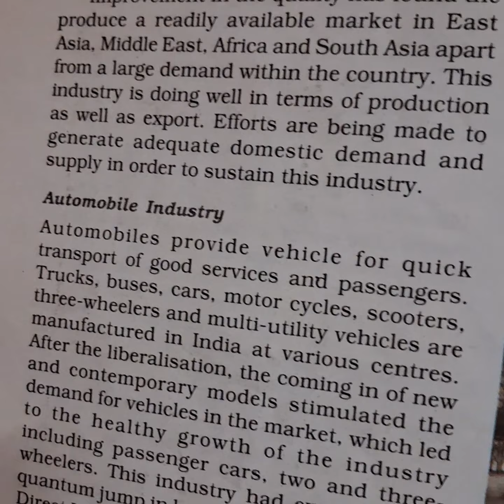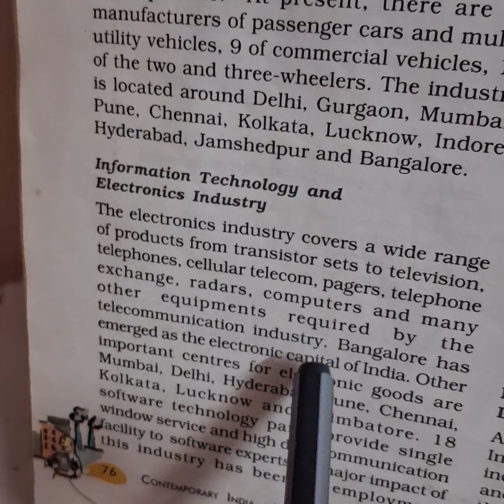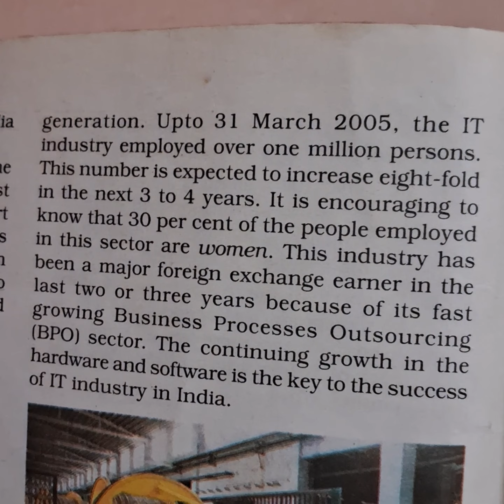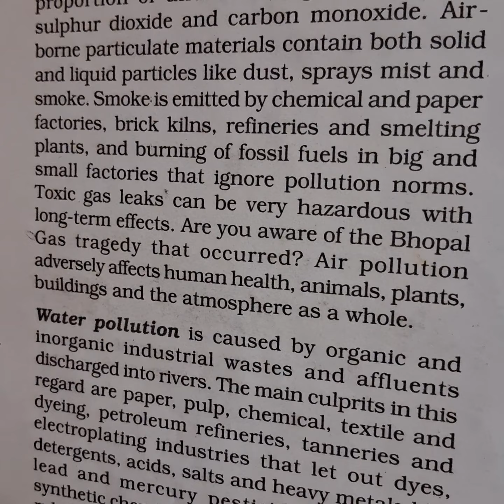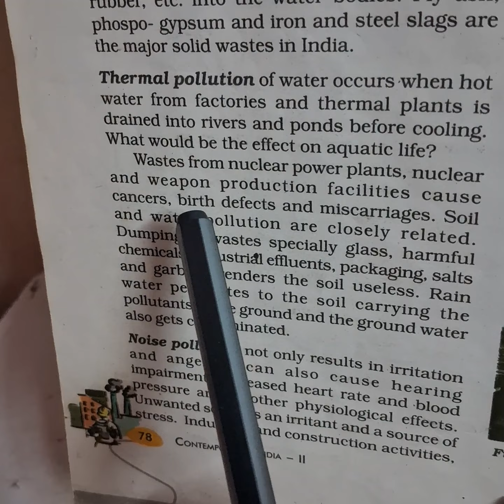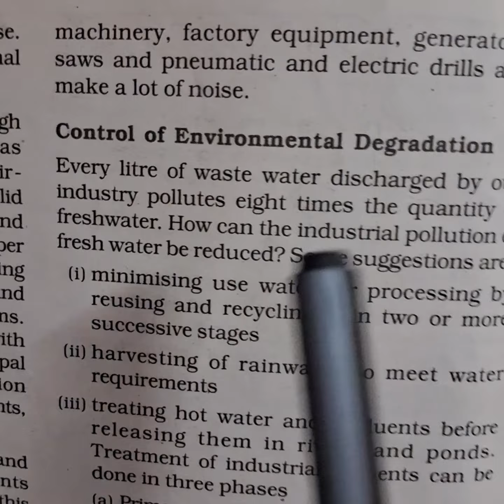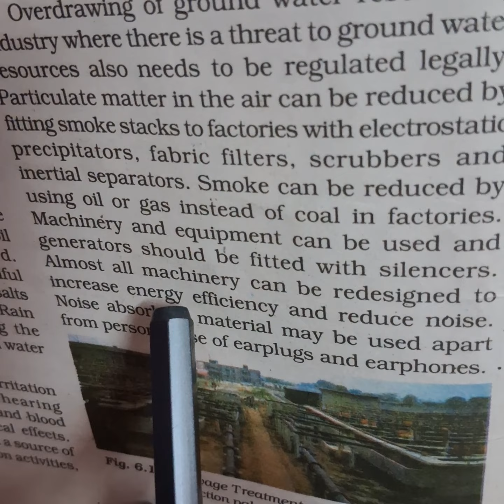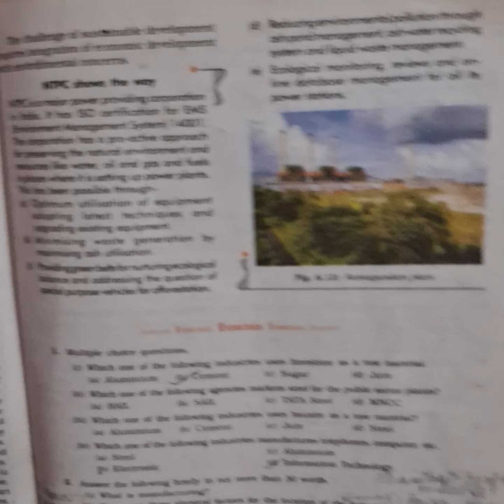Geography, class10, Manufacturing industries